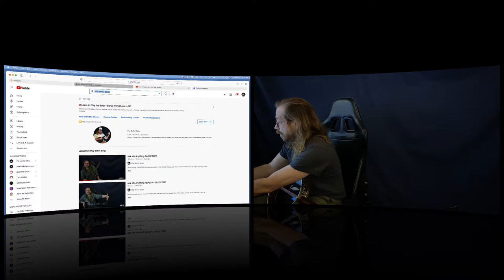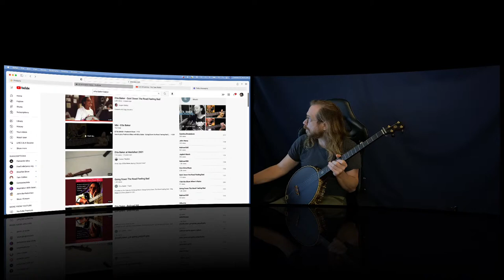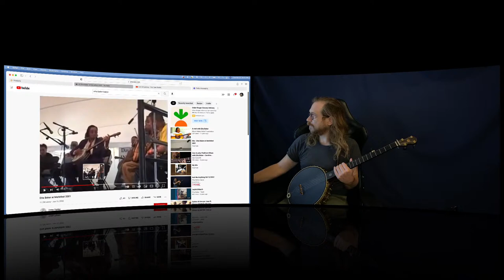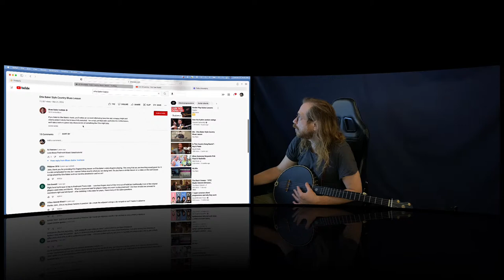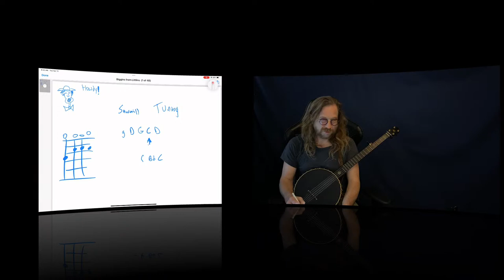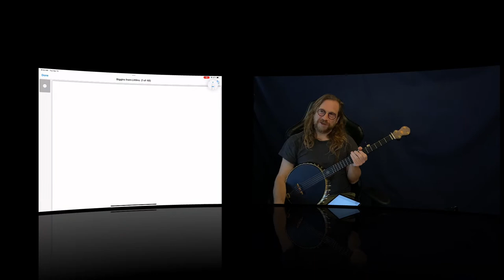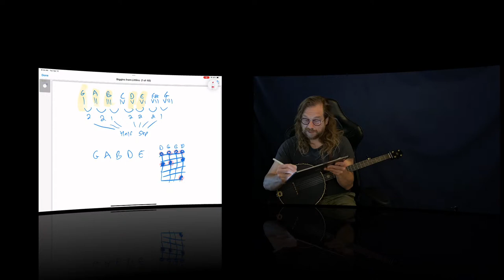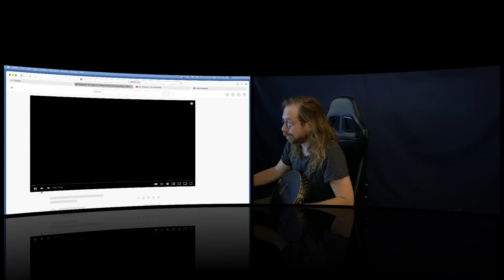Ask Me Anything 04/12/2022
TUESDAYS @ 9:00-10:00 AM (central daylight time)

Weekly live session. Ryan will answer any and all of your burning banjo questions LIVE!